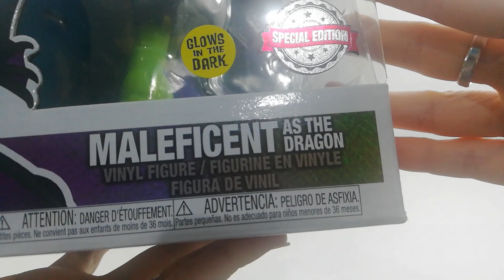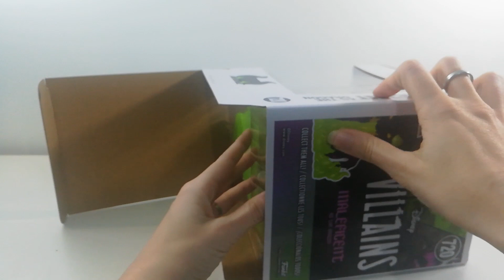UNBOXING FUNKO MALÉFICA COMO DRAGÓN ¡Impresionante!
Muy buenas mis niñas y niños perdidos.

En esta ocasión vamos a ver el Funko pop de Maléfica como dragón, la nueva versión, pues ya existía, pero esta es una maravilla con el fuego verde, en serio, no os lo podéis perder.

Seguro que os va a gustar.